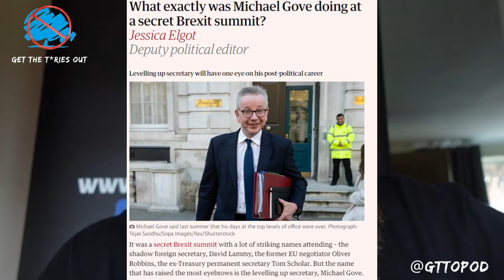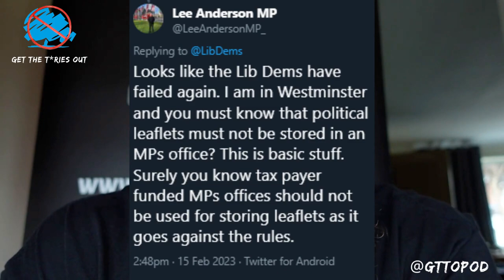Get The Tories Out Episode 2 with guest, former MP Paula Sherriff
In our second episode our host Graeme Rayner looks at recent Tory events and then chats with former Labour MP, Paula Sherriff, about her experiences in parliament, her unique achievement of being the first back bench MP to ever secure an amendment to the budget (regarding the "tampon tax" and period poverty and her battle with cancer shortly after leaving office.

Graeme and Paula also discuss two incidents with former Prime Minster Boris Johnson, one which made the news headlines and the other which she shares for the first time. Both of these speak volumes about the kind of person Johnson is. Sadly, technological issues mean the interview is cut about 5 minutes short, but it is well worth a listen.

Finally, this episode's "Tory in Focus" is Michael "definitely not a wig" Fabricant.